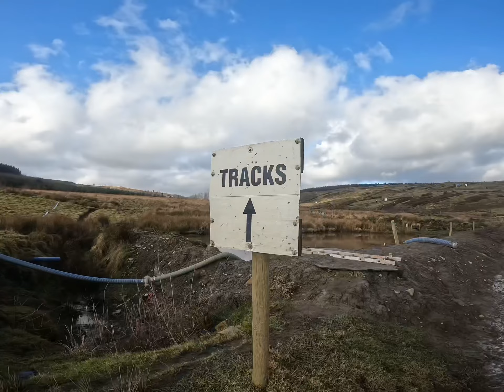I learned to drive!! Motocross practice day at Bull mx - spotted a Mclaren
First practice session in 2022 on my new tc 85 big frame on a motocross track.

Conditions were pretty wet but got some good bike time in.

Holloway plant services
Malcolm Rathmell sport
SBXtreme